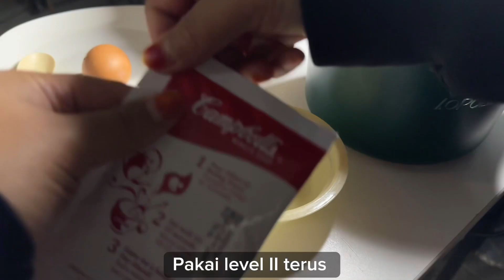Messy cook | Sahur Day 1 🫶🏽